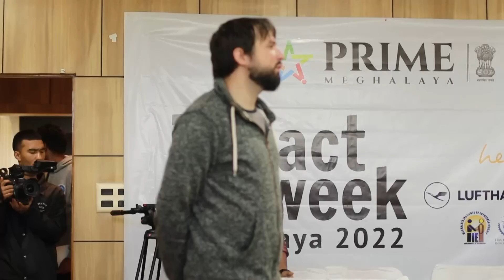NGI SNGEWSIH HABA LA ÑIEW IA NGI KUM KI BAR JYLLA HA KA JAKA BA LA KHA IA NGI